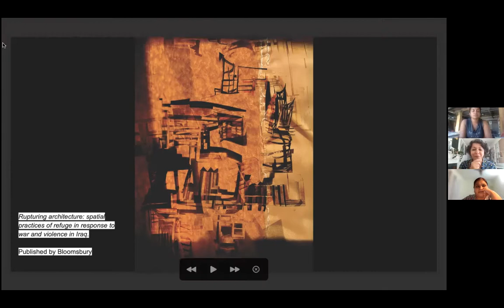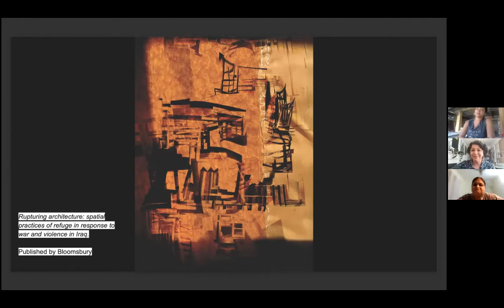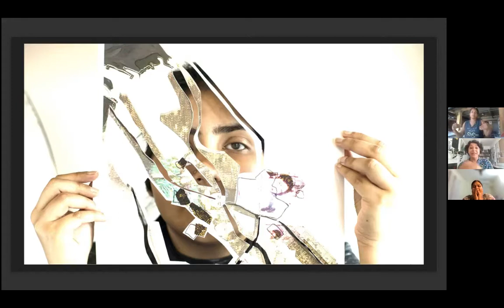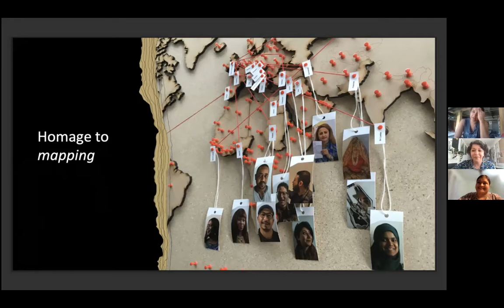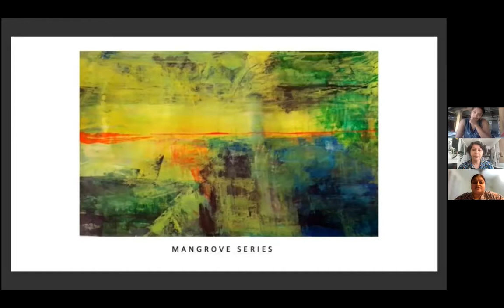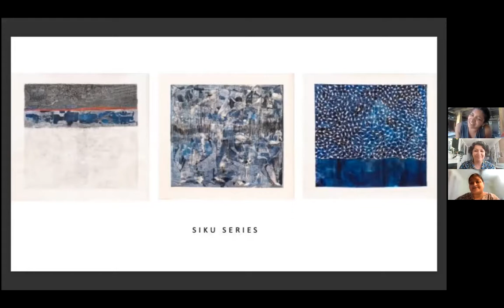Rajni Perera ONLINE Conversation: Vulnerable Futures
How are patterns of migration and population displacement evolving now we stand on the brink of ecological collapse? How can we imagine the future of humanity?

Expanding from ideas explored by Rajni Perera in Traveller, this conversational event brings together exciting new thinking relating climate vulnerability & resilience to natural hazards in the global south, and spatial mapping of mobility and displacement of people. The conversation will be led by Rajni and brings together intersecting, interdisciplinary research and responses to common themes to explore what our planet’s fate and human futures might be.

Rajni has invited Dr Neelambari Phalkey from the University of Birmingham and Sana Murrani from the University of Plymouth to participate in the conversation and share their research and thinking.

Rajni Perera (b. 1985, Sri Lanka) lives and works in Toronto. She explores issues of hybridity, futurity, ancestorship, immigration identity/cultures, monsters and dream worlds. All of these themes marry in a newly objectified realm of mythical symbioses. In her work she seeks to open and reveal the dynamism of the icons and objects she creates, both scripturally existent, self-invented and externally defined. She creates a subversive aesthetic that counteracts antiquated, oppressive discourse, and acts as a restorative force through which people can move outdated, repressive modes of being towards reclaiming their power.

Dr Neelambari Phalkey is an interdisciplinary researcher in climate vulnerability and resilience to natural hazards in the global south. She brings ten years of research experience from district, national and international level through her academic and research work in a university, think tank organisations and the NGO sector. She is also a published photographer and filmmaker. Currently, she is the lead researcher for the ESRC funded project entitled: Sustaining Island Communities through Increased Resilience to Climate Change (SCIRCC).

Dr Sana Murrani is an Associate Professor in Spatial Practice with a background in Architecture and Urban Design. She is the Deputy Director of the Doctoral College for the Arts and Humanities at the University of Plymouth, UK. Sana’s main research falls within the field of architecture in particular, the imaginative negotiations of spatial practices and social justice. She focuses on highlighting the impact of transient conditions of war, conflict, and displacement on people’s creative spatial responses to sudden changes in their built environment and the making (or re-making) of the concept of home and collective imaginary housing for the future.